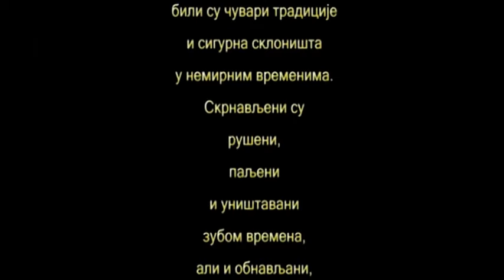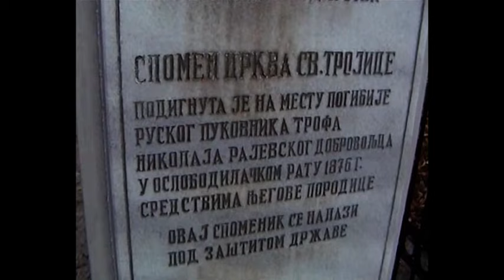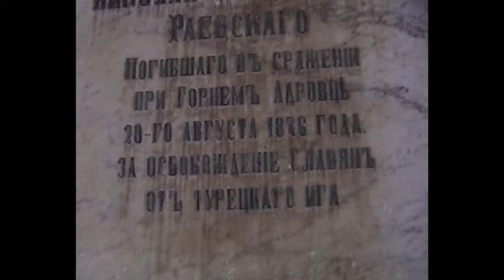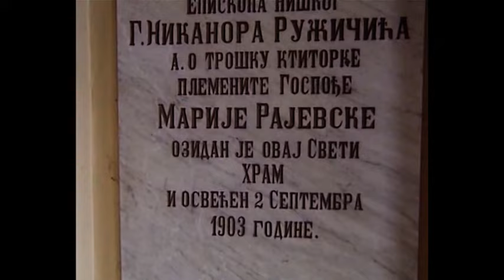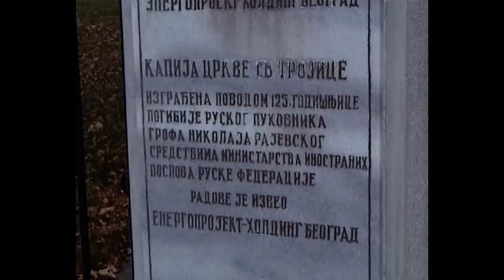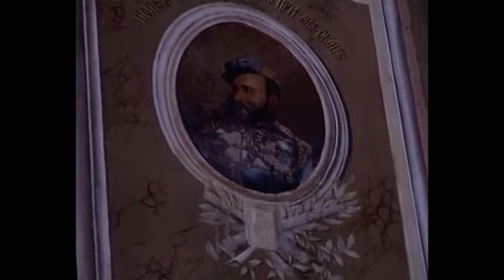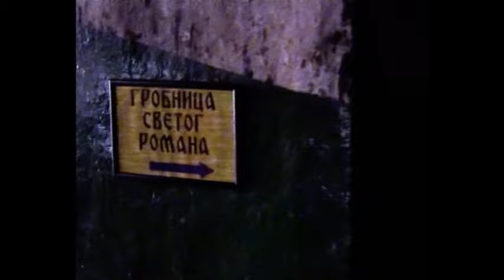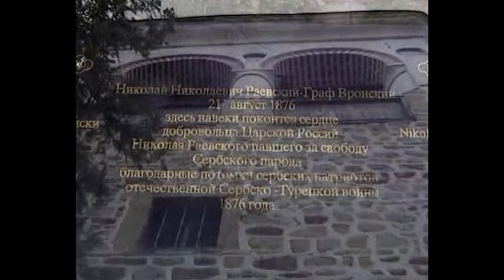MS ep 08 Ruska crkva + Trska crkva + Sveti Roman + manastir Bukovo